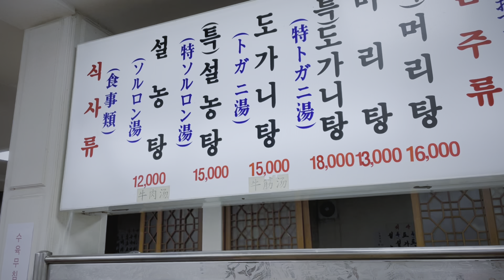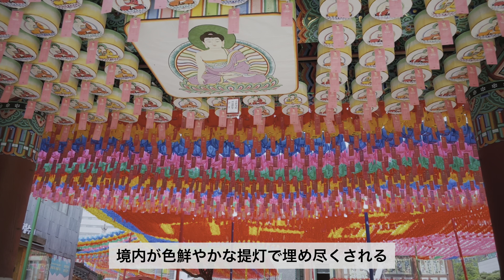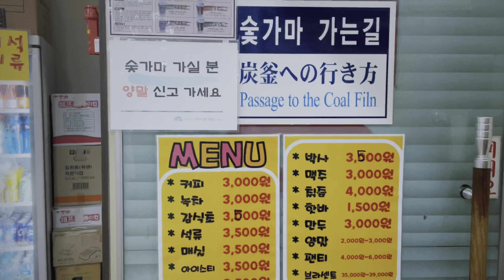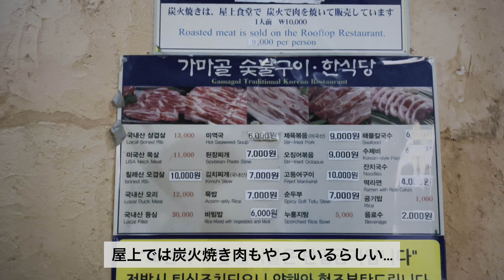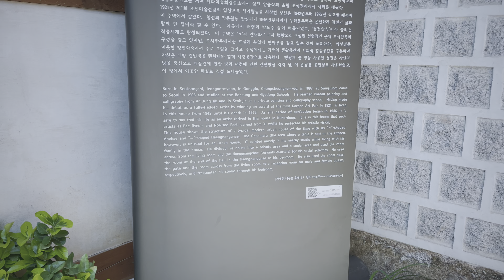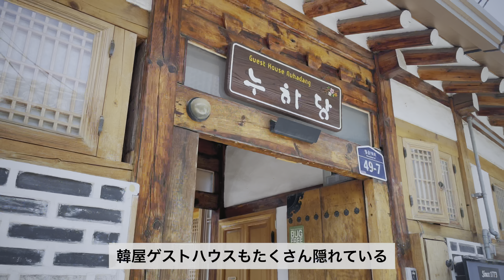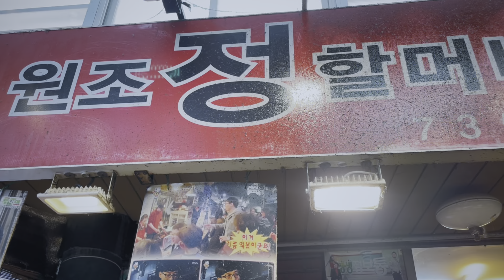【韓国旅Vlog②】ソウル在住YouTuberが本気でお薦めする濃密ソウルローカル旅｜韓国サウナ・チムジルバン、通仁市場食べ歩き、ソルロンタンで朝ごはん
ソウル在住日本人がローカルソウルを楽しむために本気でプランした、ソウル一泊二日旅行、二日目です！(一日目はこちら👉

韓国に来たら外せない朝ごはんのソルロンタン、本格炭窯のチムジルバン、
散策が楽しい韓屋エリア「西村」、そしてスーパーで選ぶお土産まで！
ギュギュッと濃厚に詰め込みました。
渡航再開後の旅のイメトレに、妄想旅行に、お楽しみください〜！

2日目の工程は、最寄りの「乙支路３街駅」から全て地下鉄３号線（とバス）で回れる場所です。
距離もそんなに離れていないので、チムジルバンに行く時はタクシーが便利かも。

【動画内の韓国語】
ソルロンタン➡️설렁탕 ソルロンタン
曹渓寺➡️조계사 チョゲサ
炭窯➡️숯가마 スッカマ
チムジルバン➡️찜질방 チムジルバン
シッケ➡️식혜 シッケ
韓国伝統古民家（韓屋）➡️한옥 ハノク
西村➡️서촌 ソチョン
通仁市場➡️통인시장 トンインシジャン
九節板（宮廷料理）➡️구절판 クジョルパン
油トッポッキ➡️기름떡볶이 キルムトッポッキ
韓菓➡️한과 ハングァ
鶏の串焼き➡️닭꼬치 タッコチ
エゴマ蕎麦➡️들게메밀 ドゥルケメミル
コチュジャン➡️고추장 コチュジャン
酢コチュジャン➡️초고추장 チョコチュジャン
炒めコチュジャン➡️볶은고추장 ポックンコチュジャン
サムジャン味噌➡️쌈장 サムジャン
焼酎➡️소주 ソジュ
ビール➡️맥주 メクジュ
ミスカル➡️미숫가루 ミスッカル
FBで直接つながると双方向のやり取りも可能なので、ぜひお友達申請してください😃

0:00 opening

0:52 仁寺洞/인사동
 里門ソルロンタン/이문설렁탕

4:12 山のチムジルバン/숲속한방랜드

7:57 西村/서촌
 李象範の家/이상범 가옥

10:11 通仁市場/통인시장

17:36 韓屋カフェbear/카페 bear

18:12 ソウル駅ロッテマート/서울역 롯데마트